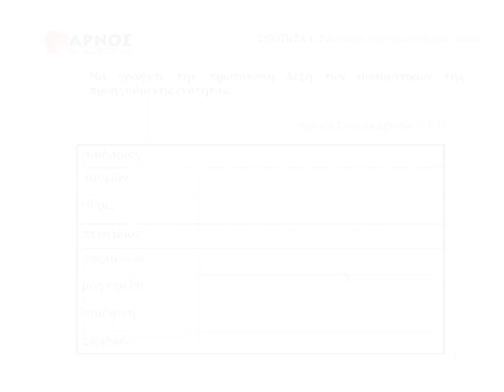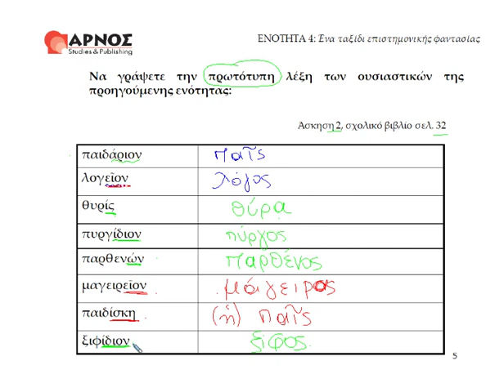Αρχαία Α' Γυμνασίου, ενότητα 4, Άσκηση 2, σελ 32